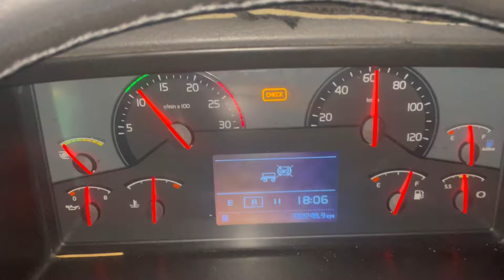Taif To Ghala || Velog :125 || الطائف سے چل کر جلہ پہنچ گئے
Taif To ghala